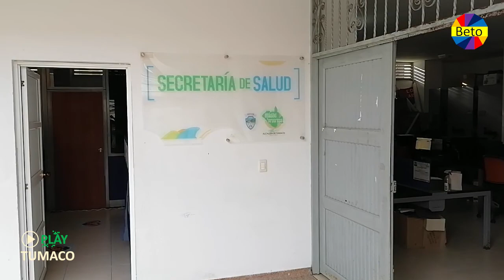Donación de alimento concentrado para perros y gatos de refugio en Tumaco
Animalista ❤️🐾🐱🐕 | Invitamos a los tumaqueños a donar alimento concentrado para los perros y gatos de un refugio aminal en el sector El Bajito. Pueden entregar sus ayudas en la Secretaría de Salud, antiguo IPC, al lado del Centro de Salud del barrio Las Palmas.